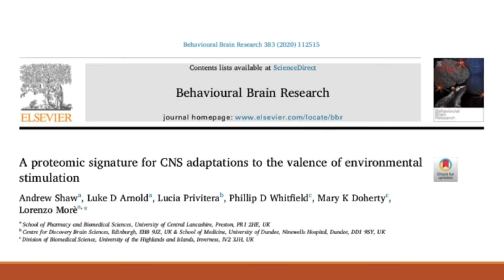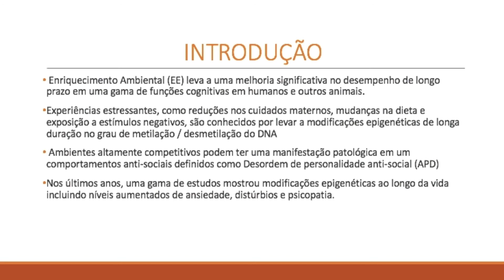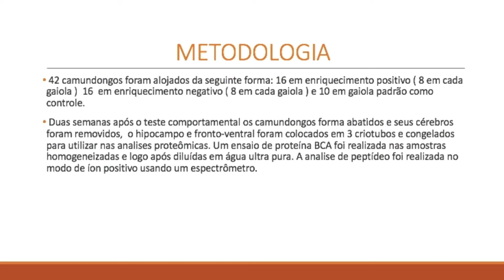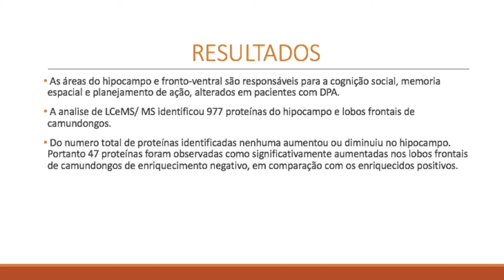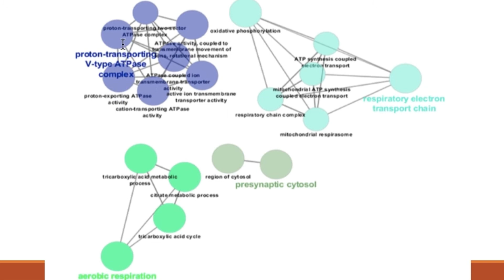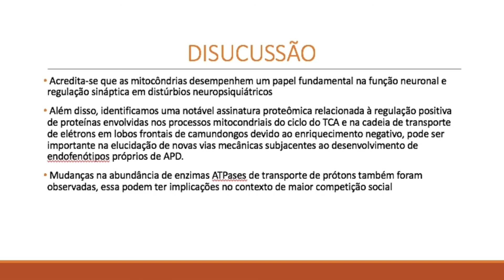ARTIGO 3 - Isabelle Giacobini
Produzido por Isabelle Balsalobre Giacobini, graduando em Ciências Biológicas da UFRJ

Artigo: SHAW, Andrew et al. A proteomic signature for CNS adaptations to the valence of environmental stimulation. Behavioural Brain Research, v. 383, p. 112515, 2020.

Esse vídeo foi planejado como parte da avaliação da disciplina MCB488 - Proteômica e transcriptoma do curso de Bacharelado em Ciências Biológicas da UFRJ. Professora responsável Manuela Leal da Silva